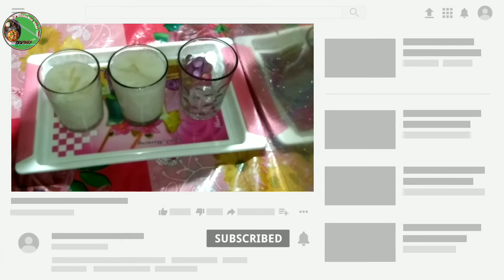এই গরমে সহজে বানান দই লস্যি | doi lassi recipe | doi lossi recipe | curd lassi recipe | summer drink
Assalamualikum Everyone,

এই গরমে সহজে বানান দই লস্যি | doi lassi recipe | doi lossi recipe | curd lassi recipe | summer drink | health drink | doi lassi recipe in bengali | doi lossi recipe in bengali | dahi lassi | sweet lassi

Hello friends today Mim kitchen With Village Food brings to you another famous and easy Bengali summer health drink recipe.
Here is Special Lassi Recipe. Popular Kolkata Street Food Shop Style Summer Drinks Recipe In Bengali.

এই গরমে সহজে বানান দৈ লস্যি
doi lassi recipe
doi lossi recipe
curd lassi recipe
summer drink
health drink
doi lassi recipe in bengali
doi lossi recipe in bengalic
cool drink
dahi lassi

Mim kitchen with village food, Mim Kitchen With Village Food.